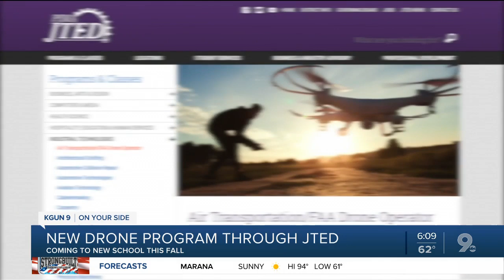JTED creates new drone program for fall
A new JTED program is hoping to create the new drone pilots in our community.